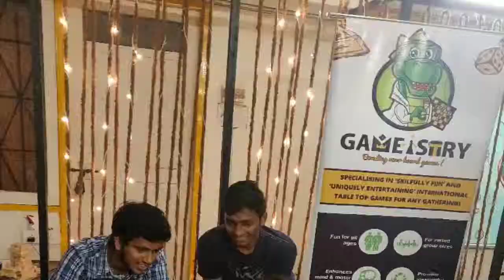Gameistry@Backyard (Mar 2)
Joy of people getting together and bonding over board games. Gameistry's weekend get-together at Backyard.